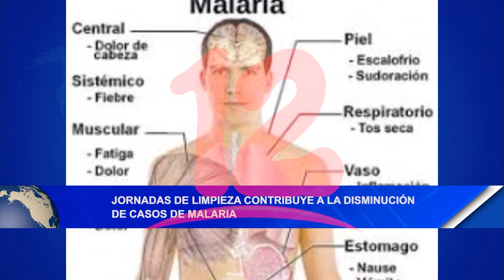Noticias12Nicaragua Jornadas de limpieza contribuye a la disminución de casos de Malaria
Jornadas de limpieza contribuye a la disminución de casos de Malaria